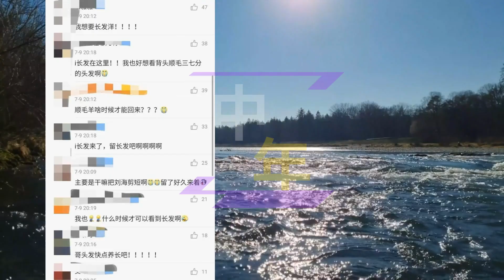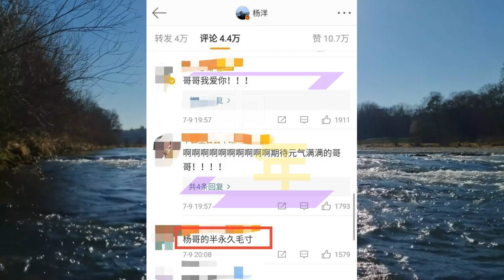【中年10月17日】杨洋 惊艳自拍，粉丝心动不已。迪丽热巴 的印花衬衫和牛仔裤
杨洋惊艳自拍，粉丝心动不已
不愧是惊艳世人！迪丽热巴的印花衬衫和牛仔裤，笑容灿烂如花